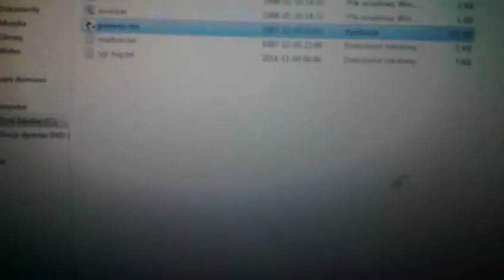PowerVR SGL wrapper w/ Virtual On PowerVR Edition - Third encounter! :)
Somewhat better rendering (not split anymore) and purevex is working now! See ya next time textured. :)